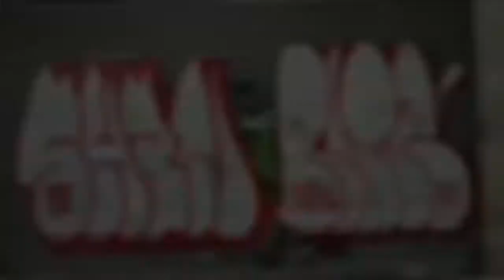Rime & Shane , the Bombing Street Graffiti .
All video from @graffit.ink